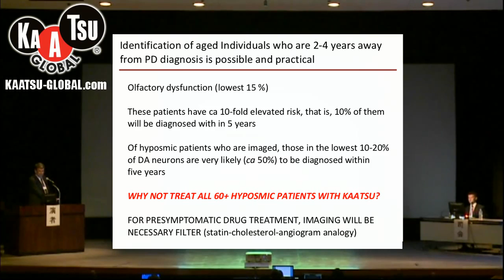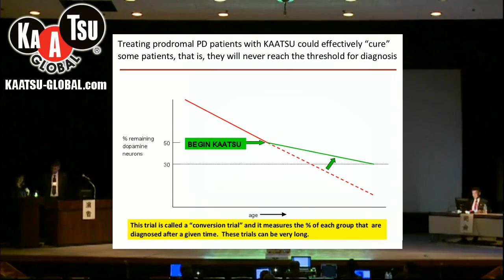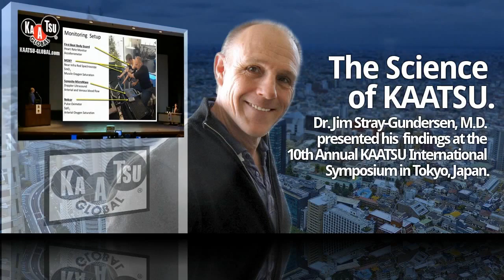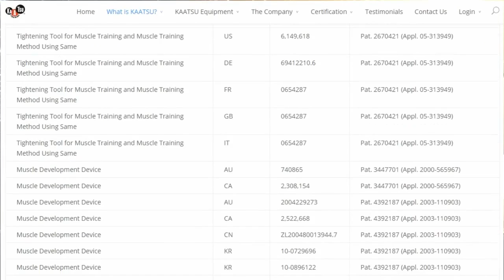KAATSU Lecture Series at the University of Tokyo by Peter Lansbury, Jr., Ph.D.: Part 7 of 7